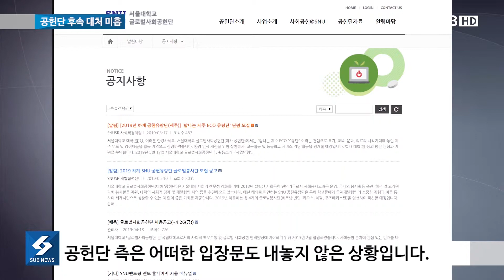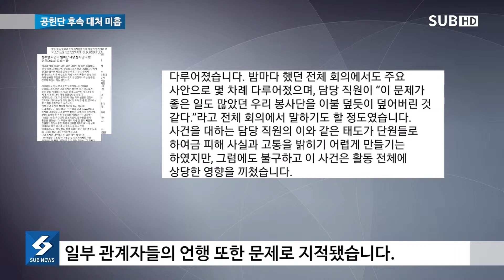[SUB NEWS] 5월 넷째 주 뉴스 - 스승의 날 행진, 글로벌사회공헌단 후속 대처 미흡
[주요 뉴스]
- 스승의 날, 학생 인권을 위한 행진 진행돼
- 글사공 해외봉사 모집... 성추행 사건엔 침묵

CP: 박성규
앵커: 박혜준
기사: 김창휘, 남은결
촬영 및 편집: 이나은, 심규리, 김혜민